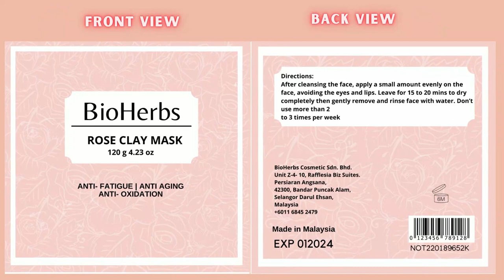PROMOTION VIDEO ROSE CLAY MASK PHC514